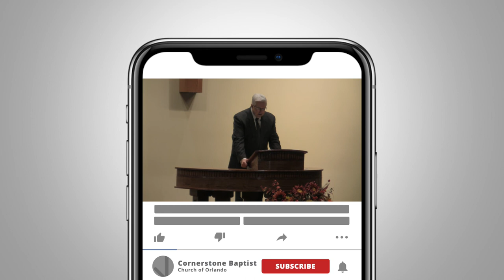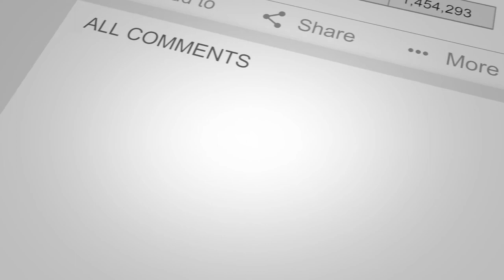Our Father in Heaven